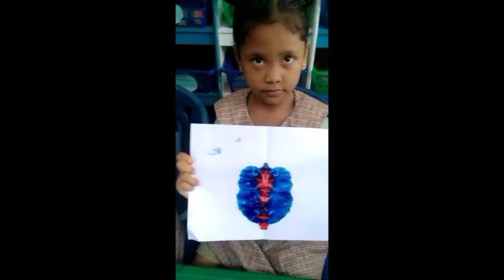TERNYATA HANYA DENGAN DUA WARNA JADILAH ULAR COBRA 🪱🐉👍🤣🤣😁😁@bundayanahalijah8644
HEBAATT ..ternyata teman2 kecil kita bisa menghasilkan suatu gambaran dengan dua warna dan jari nya...macam sulap pak Tarno saja 🤗😂😂yuk kita tonton saja ya video ini sampai akhir,biar tidak penasaran 🤭.. selamat menonton, semoga berkenan

Terimakasih